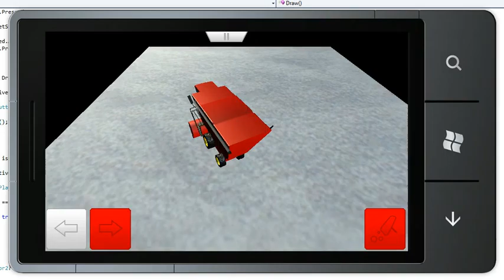Team Unknown - Tractor Test